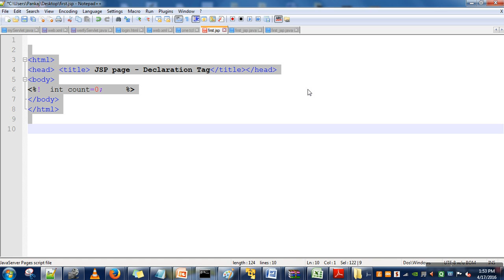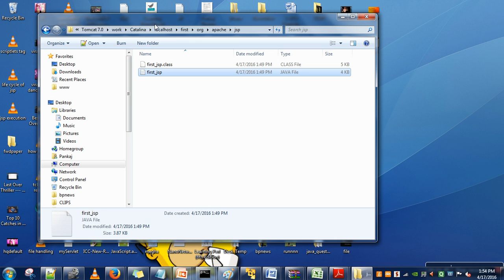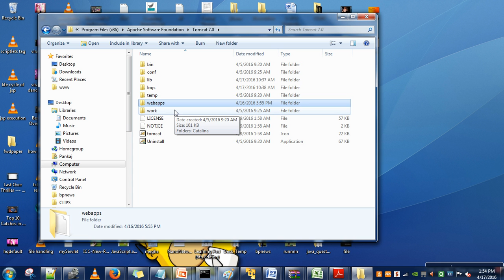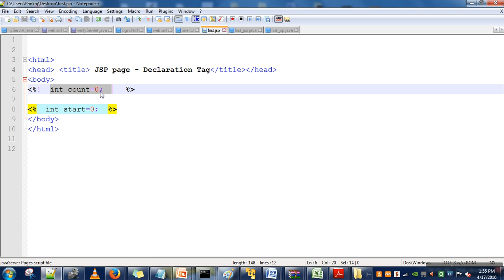Declaration Tag in JSP # JSP Tutorials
Declaration tag is used to declare a variable in jsp. Statement written in declaration tag placed in servlet class of jsp.
This tag is used to member of servlet class.